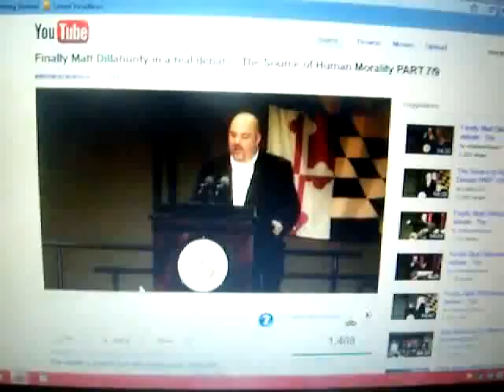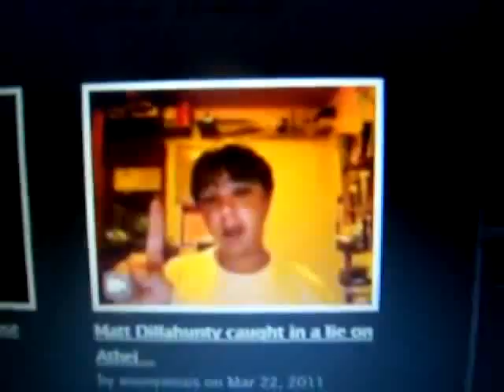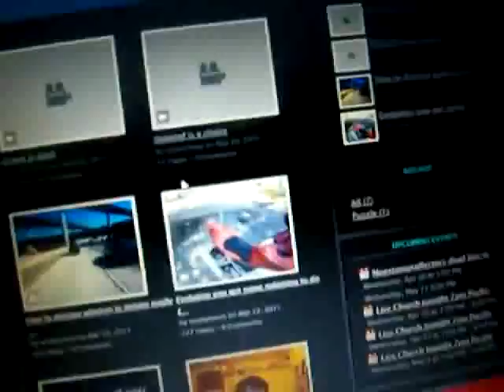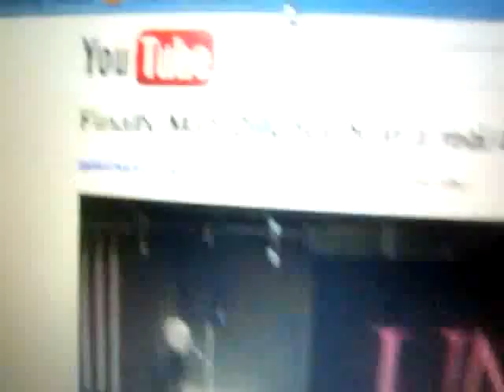Atheist Matt Dillahunty loses debate says 'he doesn't know' lol [MIRROR]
See entire debates on video